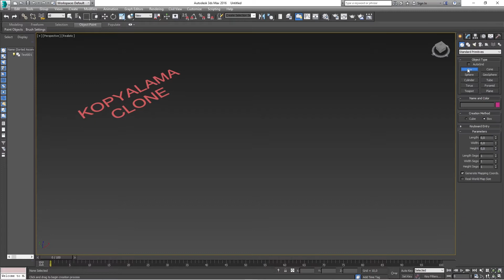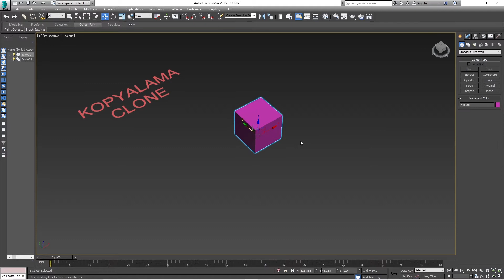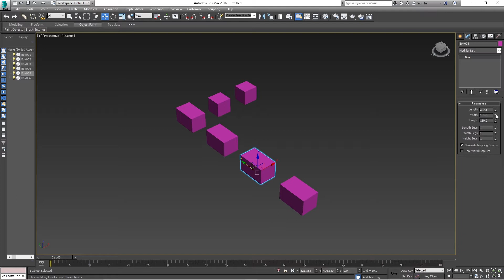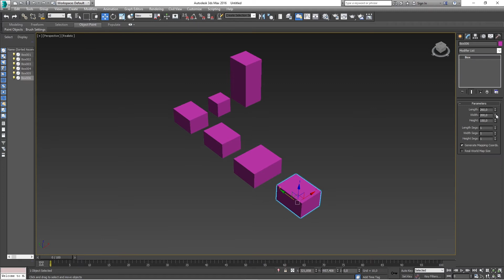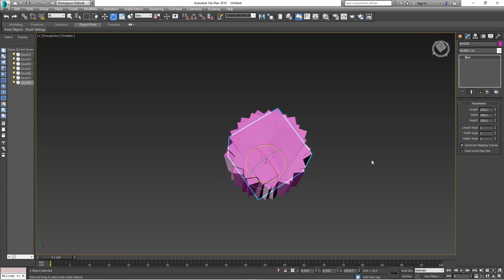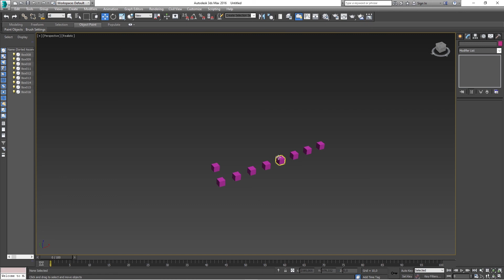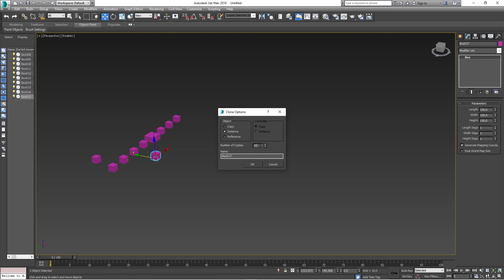3ds Max Kopyala Yapıştır Nasıl Yapılır? 3ds Max Obje, Nesne Kopyalama Komutu Nasıl Kullanılır?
Merhaba Arkadaşlar!

3ds Max obje, nesne kopyala yapıştır nasıl yapılır? 3ds Max kopyalama kısayolu nedir? Shift kısayolu ve move, scale ve rotate araçlarıyla kopyalama nasıl yapılır? Copy ve instance arasındaki farklar nelerdir. Kopyalama yaptıktan sonra kopyalanan objeleri nasıl birlikte hareket ettiririz? Nasıl tekil ölçeklendiririz? Instance yaptıktan sonra nasıl unique yapılır? Edit clone ile 3ds Max de kopyalama yapılabilmektedir. belirli aralıklarla kopyalama yapmak için de edit clone kullanılmakta. Oldukça fazla kullandığımız 3ds Max kopyalamayı shift ile kullanmak zamandan avantaj sağlayacaktır.

◾ Açılış: 00:00
◾ Move İle Kopyala: 01:27
◾ Copy Instance Farkı: 02:50
◾ Make Unique: 03:58
◾ Rotate İle Kopyala: 04:30
◾ Scale İle Kopyala: 05:30

Keyifli Seyirler